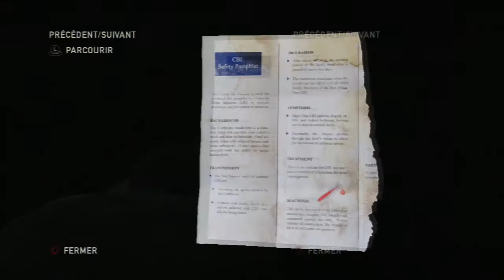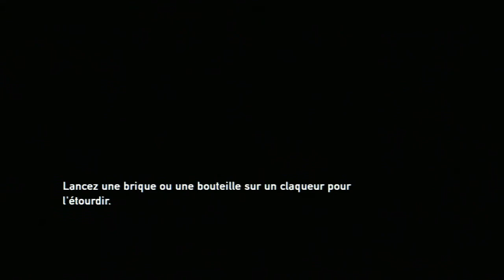The Last Of Us episode #5 let's Play [FR]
salut à toute et à tous, comment allez-vous?

enfin l'épisode 5 de mon Let's Play, tant attendu !!

pour cette vidéo, j'ai trouvé une astuce avec mon logiciel de montage, pour la rendre plus claire.

une chausse très importante ! Tees vas nous quitter dans cette épisode. snif